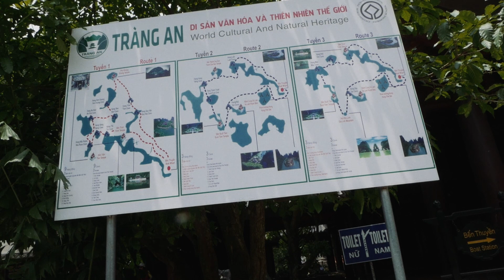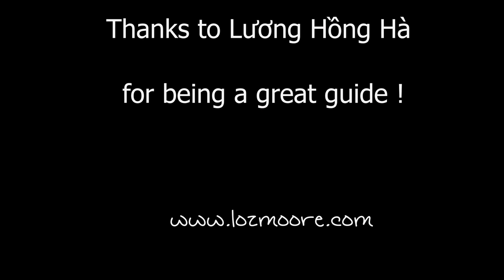Trang An World Heritage Site - Ninh Binh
Tràng An is a scenic area near Ninh Bình, Vietnam renowned for its boat cave tours.

We had a lovely day out there when visiting Vietnam for a family wedding.

it was also the Shooting location of King Kong Skull Island.